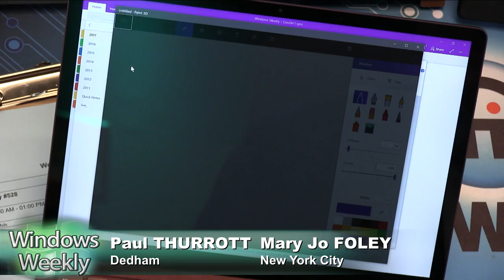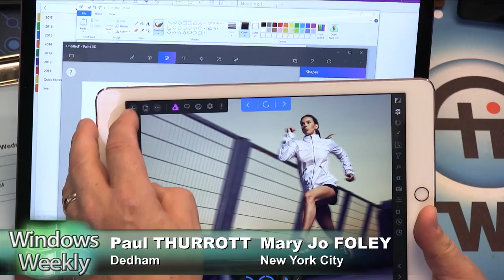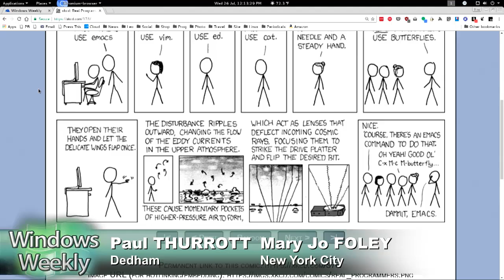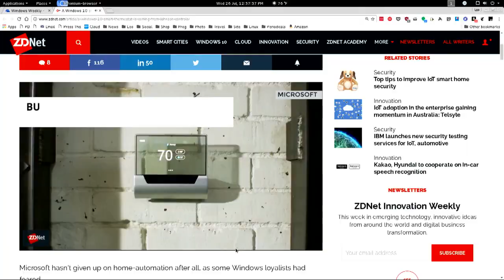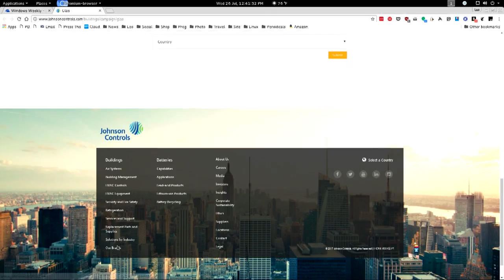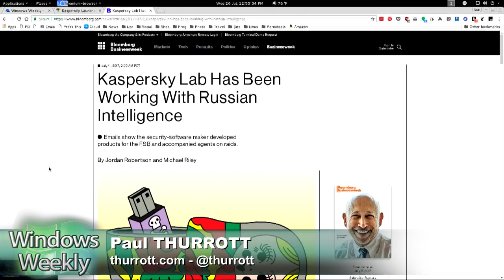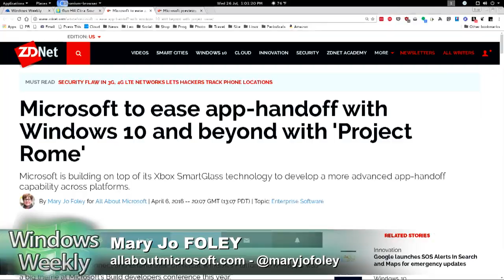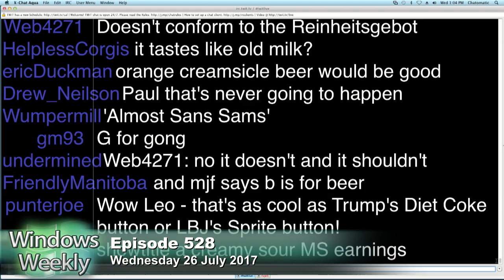Windows Weekly 528: B is for Brad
A rundown of some of the news from the Microsoft earnings announcement. The Great Paint Fiasco of 2017 and how many claimed that Microsoft said it was killing Paint. But it didn't. Actually, they're going to put it in the Store. It's where all apps go to die. New Insider build just out -- PC-phone linking, Cortana voice commands, etc. Windows Insiders can now skip ahead to Redstone 4 if they want. That means the Fall Creators Update is done. Surface Pro 4 got a massive set of firmware updates over the weekend. Plus, a Cortana-powered smart thermostat. And finally, Adobe kills Flash. Well, WILL kill Flash.

--Tip of the week: Buy a 1 TB Xbox One S Bundle, Get a Free Game
--App pick of the week: Kaspersky Free
--Enterprise pick of the week: Azure Container Instances
--Codename pick of the week: Project Rome
--Beer pick of the week: Gun Hill Citra Sour Soft Serve